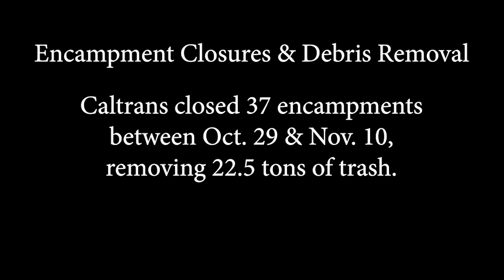Encampment Cleanups 11/10/2022